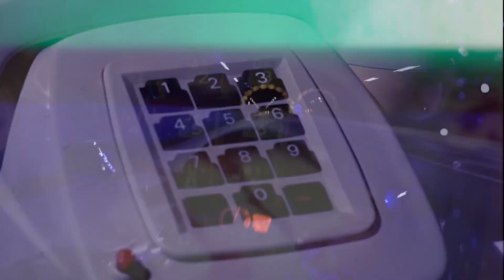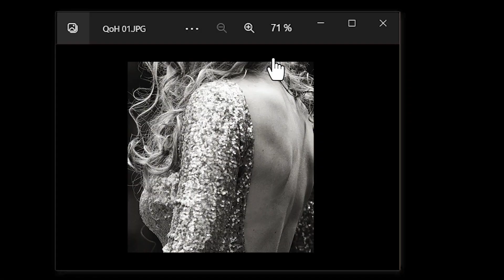Queen of Hearts - Appetizer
Musiktheater for 2 singing performers, video & electronics
english (and some German) language

composition/ musical direction: Jannik Giger
composition/sound art: Leo Hofmann

director/libretto/video: Benjamin van Bebber
libretto: Jude Ellison Sady Doyle

performance: Sarah Maria Sun
performance: Silvester von Hößlin

stage/ costume: Lea Burkhalter
dramturgy: Juliane Votteler
video: Florencia Alonso

assistent director: Judith Holland-Moritz
assistent stage/costume: Julia Kraushaar
light, sound, video technician: Mario Henkel
stage technician: Andreas Jeger
assistence light: Thomas Giger

production manager: Ursula Freiburghaus
distribution/outside eye: Jeanne Charlotte Vogt

intendant: Désirée Meiser

production: Gare du Nord,  «Bahnhof für Neue Musik»
2022

camera & grading video documentation: Ramon Giger
cut & sound mix video documentation: Jannik Giger

more Video Material:
Clip 1